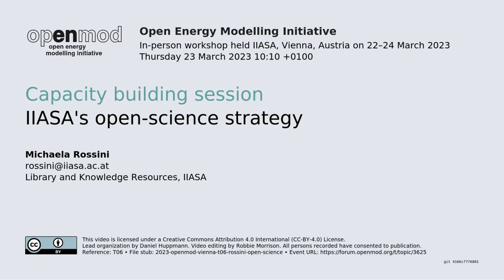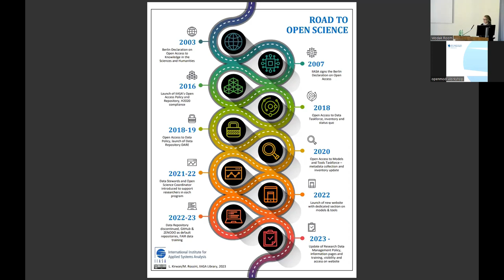IIASA's open‑science strategy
A short session reviewing two decades of progress by the International Institute for Applied Systems Analysis (IIASA) towards the implementation of open science within its research programs.

Michaela Rossini (Library and Knowledge Resources, IIASA) led this session at the in-person Open Energy Modelling initiative (openmod) workshop held IIASA, Vienna, Austria on 22–24 March 2023.

Visit the Open Energy Modelling Initiative discussion forum to engage with energy systems modelers focused on open source development, open data, and open science